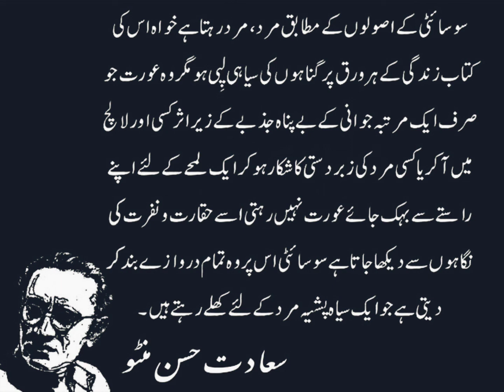manto quotes in urdu.Urdu Ghazal . Poetry Urdu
Manto quets in Urdu